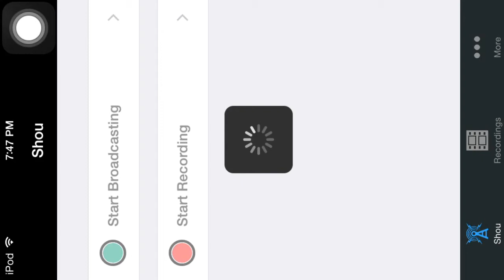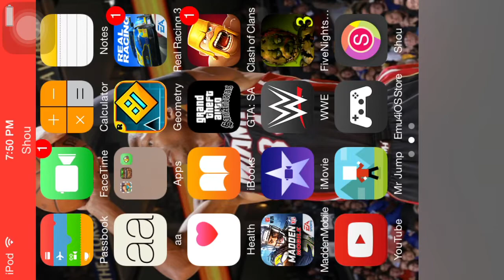Clash of clans 14 healers and 1 barbarian king attack